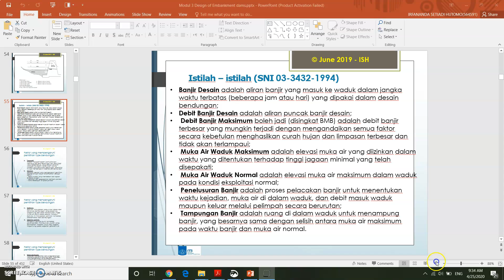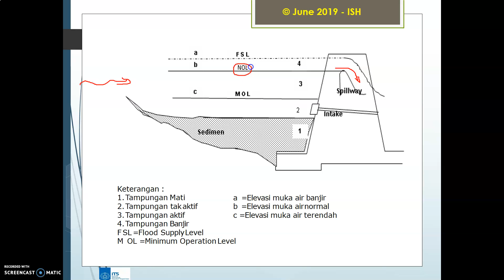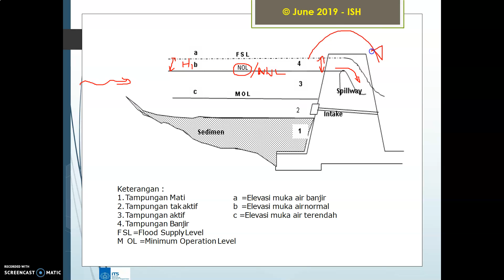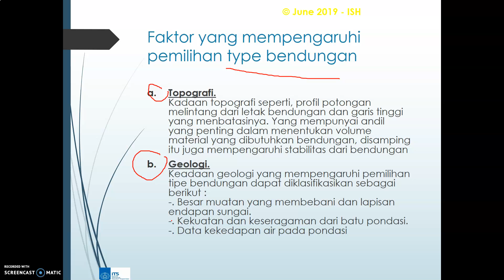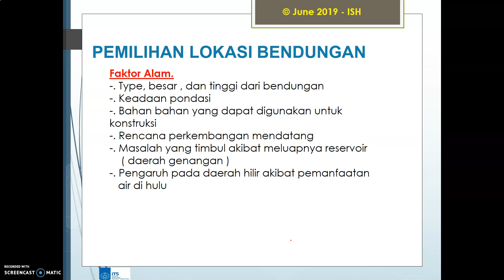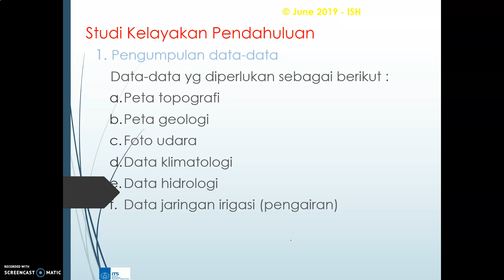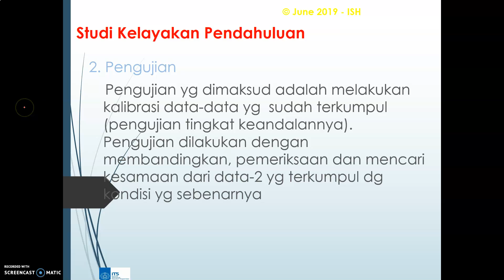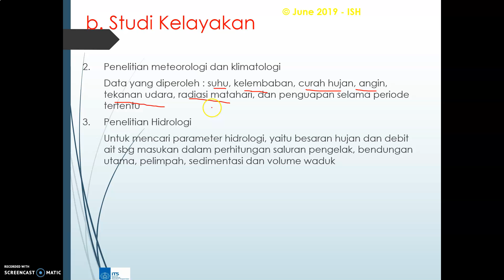Studi Kelayakan Bendungan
Mahasiswa diharapkan memahami tata cara perencanaan suatu bendungan, dimana salah satunya yang dibahas kali ini adalah studi kelayakan dalam perencanaan suatu bendungan yang baik